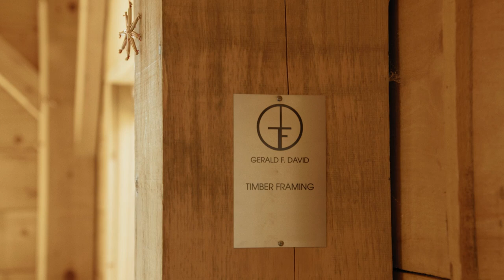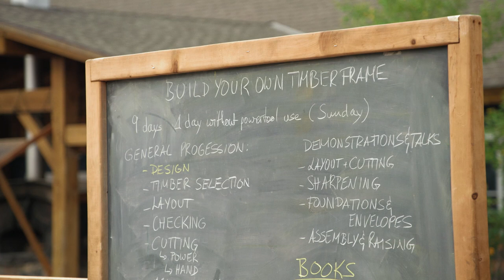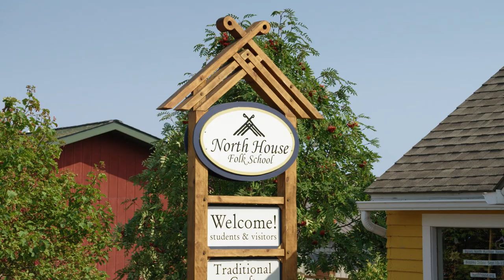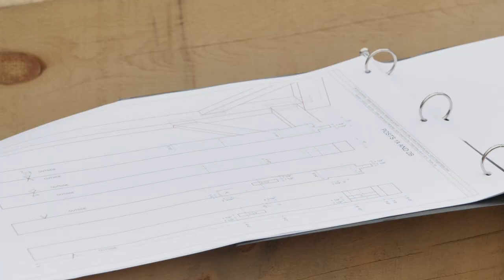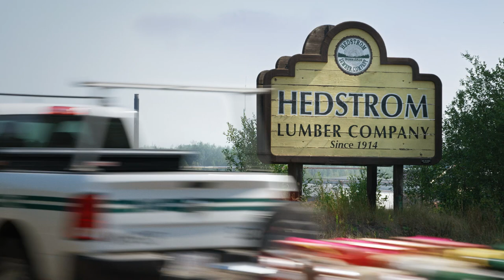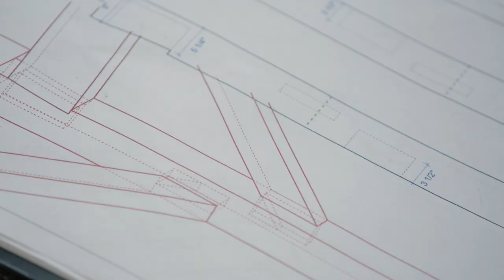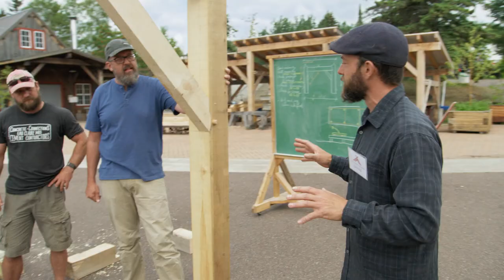North House Folk School and timber framing class segment from the HOME episode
craftinamerica.org. Meet timber framing instructor Gerald David and his timber framing class at North House Folk School featured in the HOME episode.

HOME visits craft artists whose environments are filled with meaning and metaphor. Featuring Biskakone Greg Johnson, North House Folk School, Syd Carpenter, Wharton Esherick, Sim Van der Ryn, and Helen Drutt English.

Now streaming on the PBS Video App, craftinamerica.org,
PBS broadcast premiere December 16, 2022